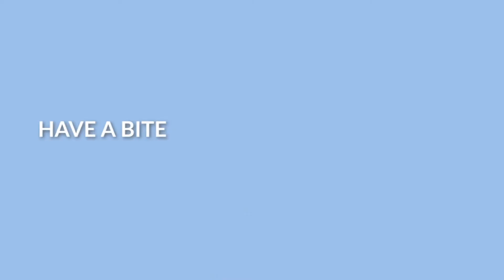Food Philippines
FOODPhilippines is the country’s collective food export brand. It showcases the Philippines’ leading and emerging sources of healthy, organic, natural, and specialty food products and services.

All year-round, FOODPhilippines represents the country’s rich and diverse food and agricultural landscape at premier trade shows and expos around the world.